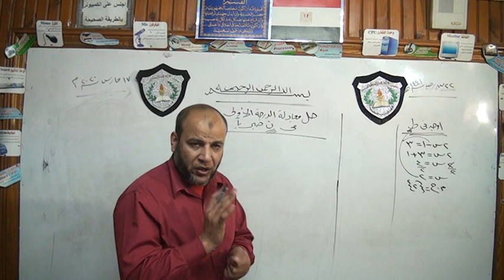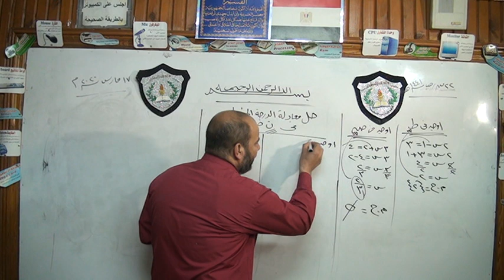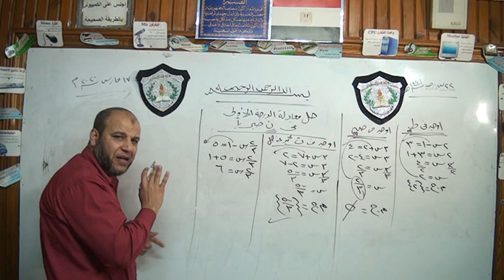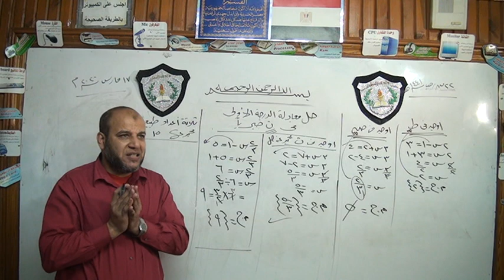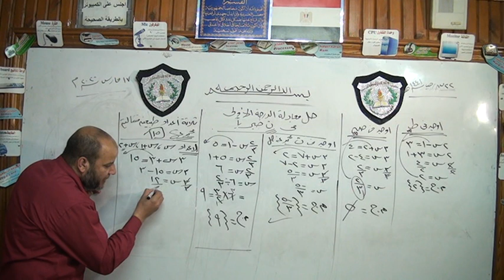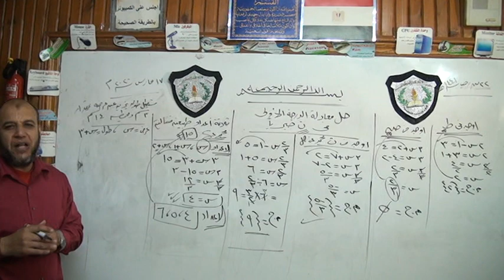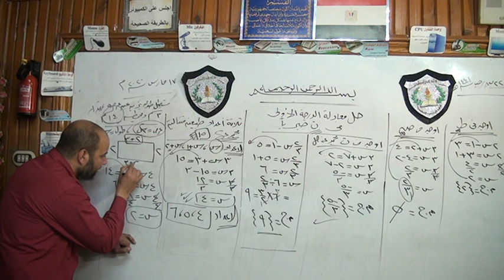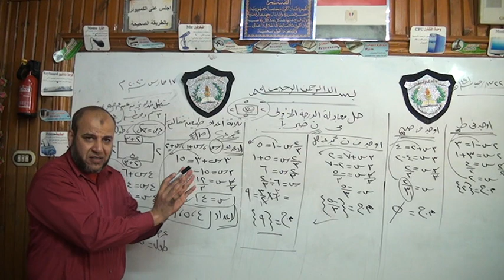شرح درس حل معادلة من الدرجة الاولى فى متغير فى ن للصف الاول الاعدادى مدرسة وادى النيل الخاصة